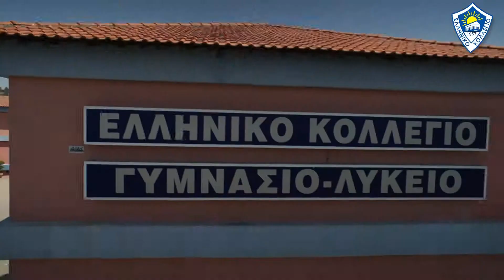HELLENIC COLLEGE FROM THE SKY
SHORT VIDEO OF HELLENIC COLLEGE WITH FLYING CAMERA